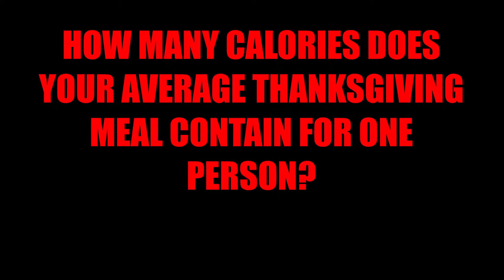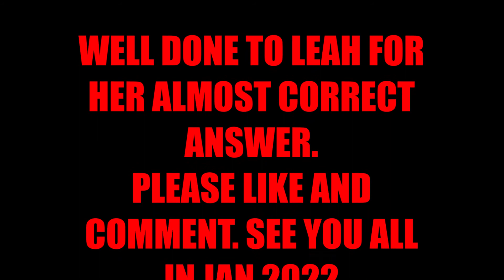HOW MANY CALORIES DOES YOUR AVERAGE THANKSGIVING MEAL CONTAIN FOR ONE PERSON?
THIS WILL BE OUR LAT BRAIN TEASER UNTILL NEXT YEAR THE 3RD OF JAN 2022. THE MUSIC CELEBRATIONS BY OTIS MCDONALD